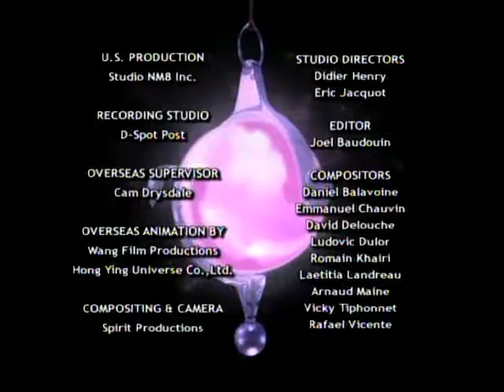W I T C H 105 A Service To the Community